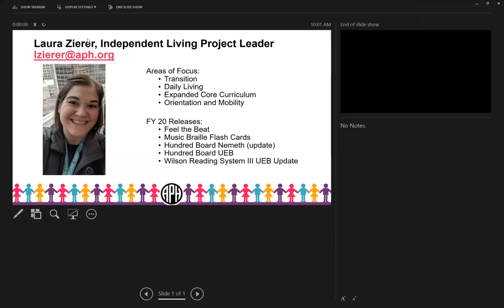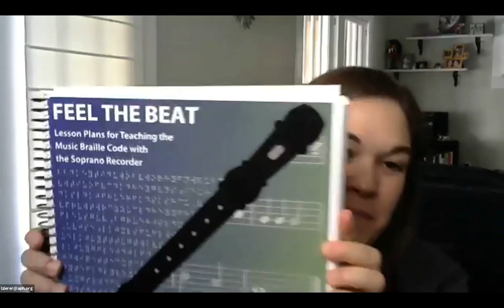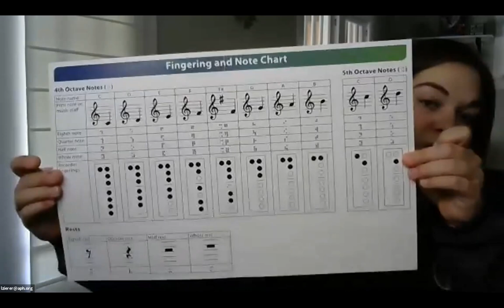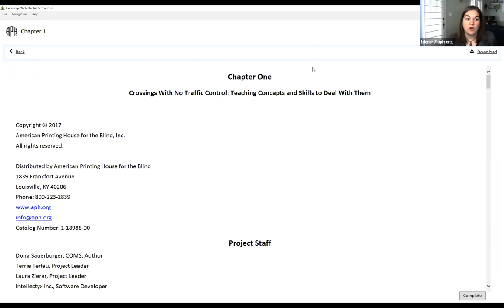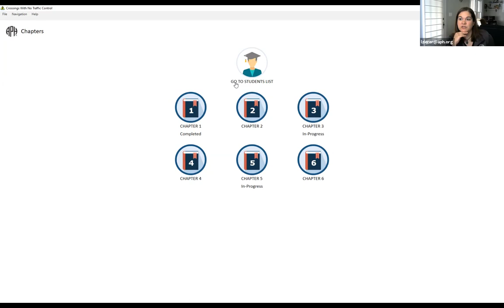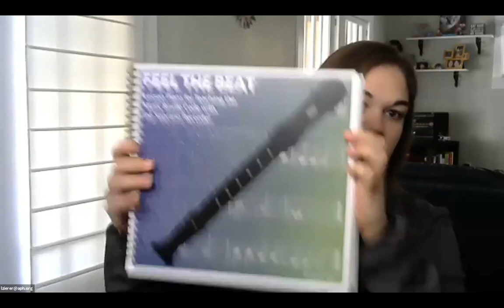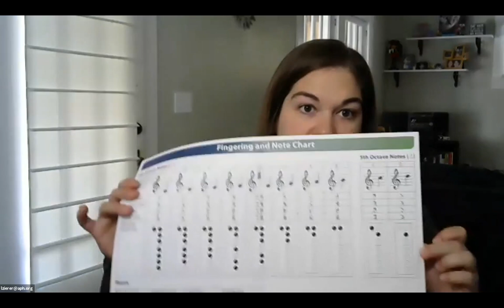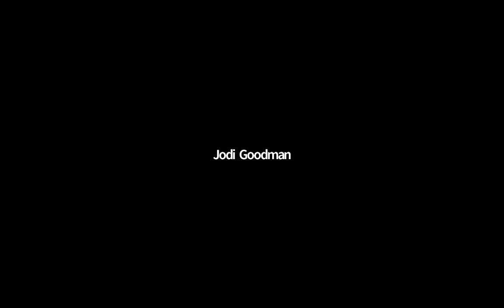Music, Transition, and O&M 2020-10-09 10am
Learn about two new products to support teaching the Music Braille Code. Updated Hundred Boards and UEB compliant Wilson Reading System III were also released in FY 2020.